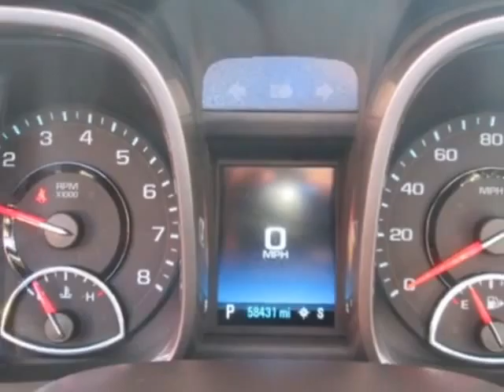2014 Chevrolet Malibu - Jersey City, NJ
New Jersey State Auto Auction, Jersey City, NJ - Chevrolet Malibu 4dr Sedan LT w/2LT Leather Sunroof Backup Camera Carfax 1-Owner